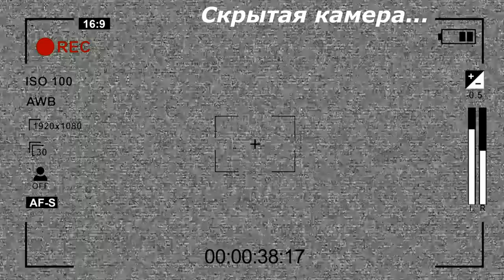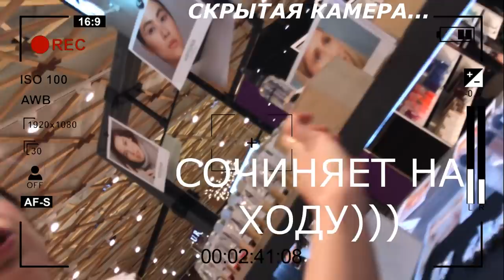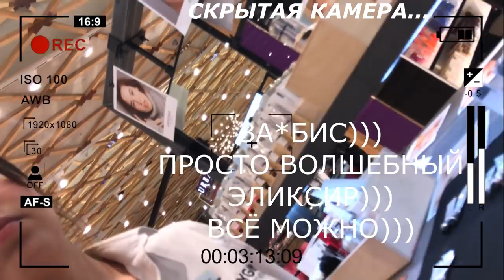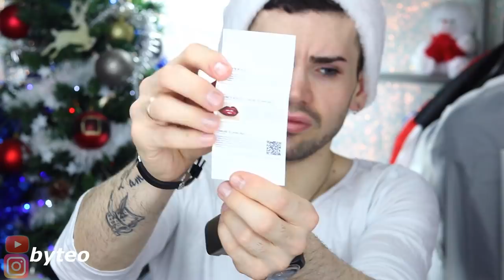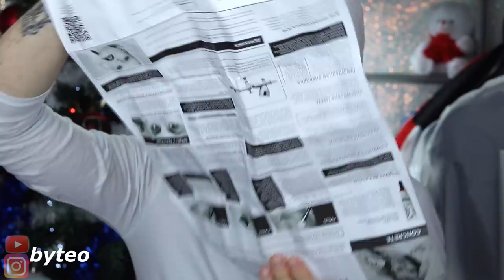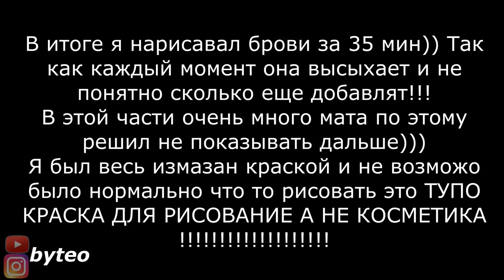ВСЯ ПРАВДА!!! / KRYGINA COSMETICS / СКРЫТАЯ КАМЕРА / КОСМЕТИКА ЕЛЕНА КРЫГИНА / от byteo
Душки мои 💋

Вот и мой обзор на
ЧЕСТНЫЙ ОБЗОР)) ВЫ В БУКВАЛЬНОМ СМЫСЛЕ ЗАСТАВИЛИ МЕНЯ ЭТОТ ОБЗОР СНЯТЬ )))))  ТАК ЧТО ВОТ ОНА )))

🔴Видео не смонтирована, все мнения являются моими личными!
🔴Все продукты покупаю я сам, либо присылаются на обзор!
🔴Если мне присылается что-то на обзор, то я об этом говорю в видео ОБЯЗАТЕЛЬНО!!!

🔵Если Вы компания или Частное лицо и хотите мне отправить товары на обзор, то я буду только рад!😉
✅Но имеете ввиду, что я не принимаю оплату ЗА МНЕНИЯ, МНЕНИЯ ВСЕГДА БУДУТ МОИМИ ЛИЧНЫМИ!!!